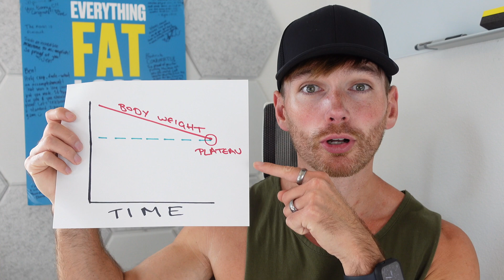Jason Fung Says Calorie Deficits *DO NOT WORK* On Diary of a CEO Podcast. Here's Why He Is Wrong.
Sigh.

In another clickbait Diary of a CEO social media snippet, Jason Fung said:

“Eating fewer calories will automatically lead to weight loss is completely false”.

So, here is what you need to know.

It is totally true; when you reduce how much you eat (calorie intake) your body can respond by reducing how much energy it burns (calorie expenditure). This is a topic intertwined with 'metabolic adaptation' or 'adaptive thermogenesis' where your metabolic rate reduces as you lose weight, sometimes by slightly a disproportionate amount.

But, it is very important not to exaggerate this to make it sound scarier than it really is.

If you weighed more than you do now, your body would have higher energy needs. Likewise, if you weighed less than you do now, your body would have lower energy needs.

Just like you give more food to big pets and less food to small pets. Bigger animals tend to require more food.

Many people exaggerate this to imply that reducing your calorie intake DESTROYS YOUR METABOLISM and the data to support that is not there. It is possible that aggressive weight loss plans may lower your metabolic rate by a disproportionate amount, but it’s still very much equivocal as newer research disputes this theory.

As an example, Jason Fung has said in the past that if you reduce your calorie intake by 500 your body will burn 500 fewer calories and you won’t lose weight.

But, this implies your body will IMMEDIATELY reduce how much energy it burns, which is not true. It reduces in tandem as a consequence of you losing weight. It doesn’t immediately *prevent* weight loss.

Most importantly, this adaptation to weight loss is often used as a sales pitch to sell you another plan, as if low-carb diets and intermittent fasting plans somehow bypass these metabolic changes.

But they don’t.

P.S. My best-selling book, ‘Everything Fat Loss’ is currently on sale as a brand-new audiobook, plus digital/print versions from Barnes and Noble, Apple, Kobo, Google, and Amazon with an extra 10% off in the USA and an extra 37% off in Canada. Feel free to grab it before the price goes up.

References:
- What is the required energy deficit per unit weight loss?
- Metabolic Adaptations to Weight Loss: A Brief Review
- Caloric equivalents of gained or lost weight
- The energy cost of walking before and after significant weight loss
- Meta-analysis of resting metabolic rate in formerly obese subjects
- Changes in Energy Expenditure with Weight Gain and Weight Loss in Humans
- Quantification of the effect of energy imbalance on bodyweight
- Physiological responses to slimming